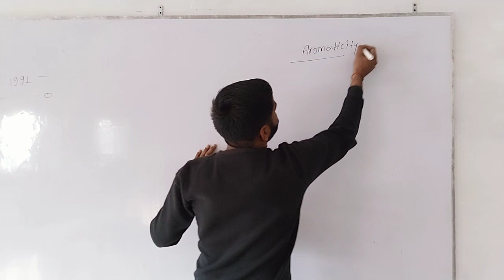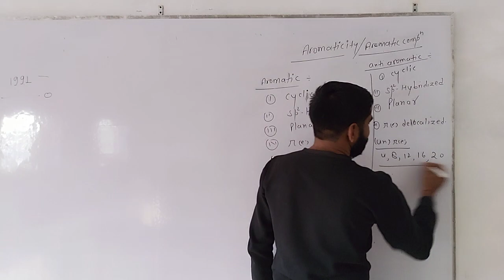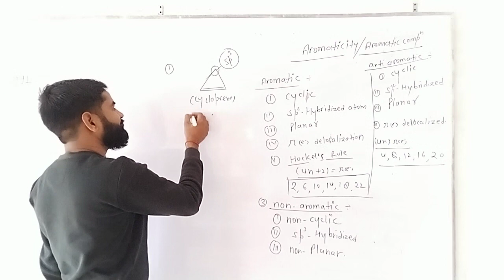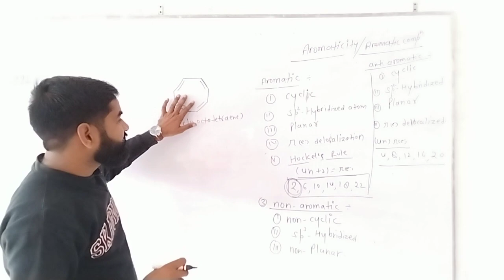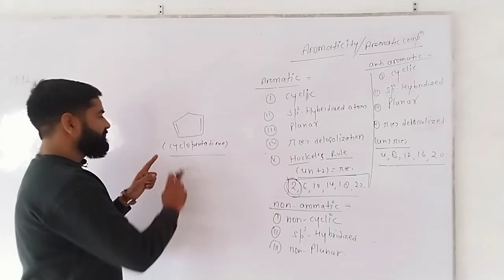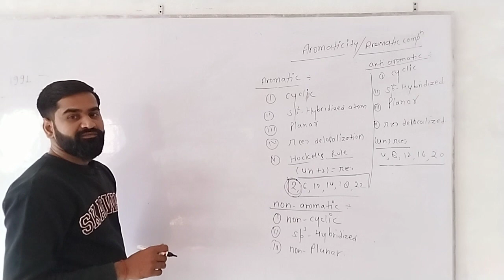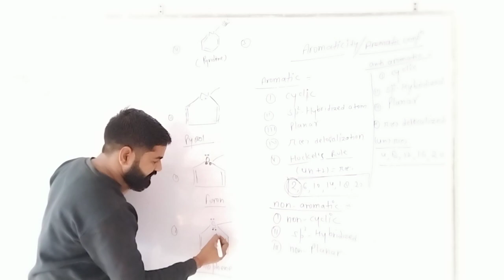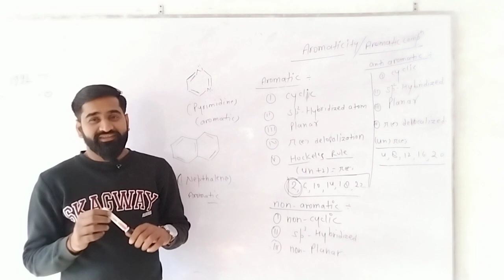L-3 aromaticity|aromatic compounds|properties for aromaticity|12th,b.sc., NEET,IIT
In chemistry, aromaticity is a property of cyclic (ring-shaped), typically planar (flat) structures with pi bonds in resonance (those containing delocalized electrons) that gives increased stability compared to other geometric or connective arrangements with the same set of atoms.